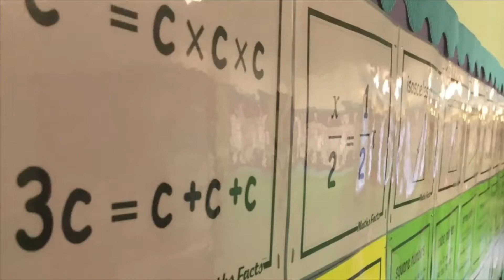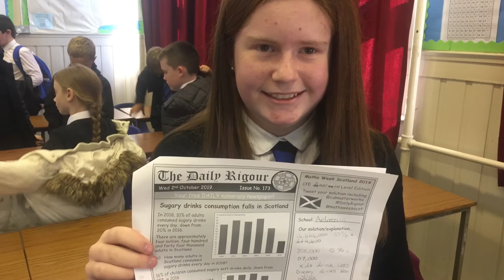Ardrossan Academy Maths 2019-20